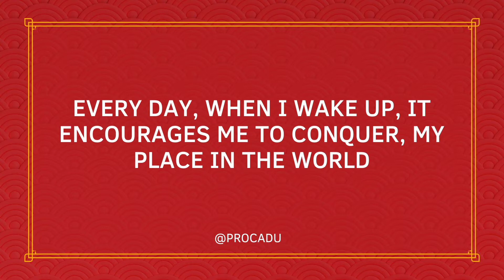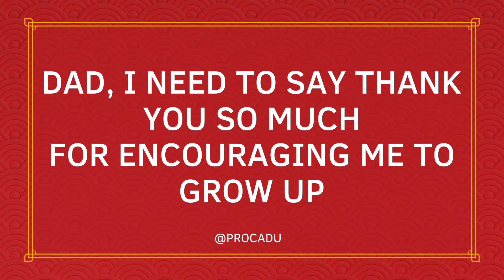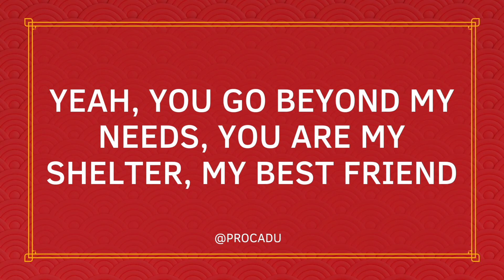"Shelter" versão musical de "Believer" para o Dia dos Pais em Inglês - Música bilíngue 🇨🇦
Nesse vídeo compartilho com vocês a música "Shelter" versão musical de "Believer" da banda Imagine Dragons, que escrevi especialmente para a apresentação de Dia dos Pais dos meu alunos da Maple Bear.